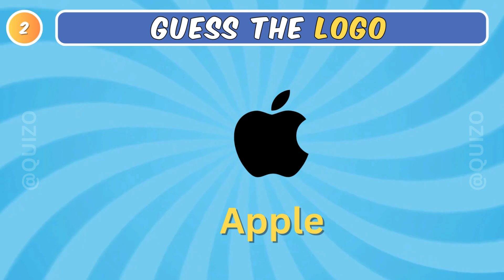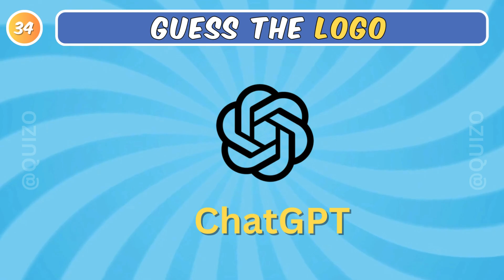Guess the 100 Logo Quiz: Test Your Knowledge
Dive into the world of brands and logos like never before with 'Guess the 100 Logo Quiz: Test Your Knowledge '! Guess the logo in 3 seconds.

With 100 iconic logos spanning across various industries and eras, contestants will put their visual memory and brand awareness to the test. From renowned global brands to beloved local favorites, every logo holds a story, and every correct guess brings players closer to victory.

We hope you enjoy playing Guess the 100 Logo Quiz!

Comment your results below! 🙂